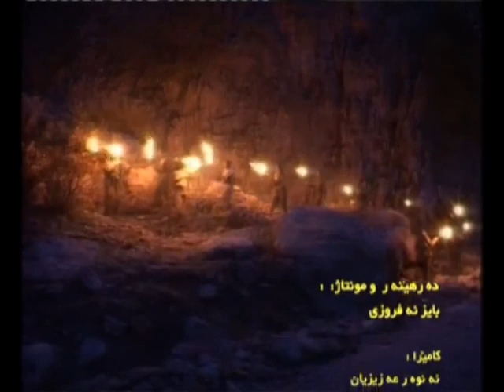کالی آتشی - لرزان لرزان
ترانه ای کردی از آقای کالی آتشی برای زندانیان سیاسیِ اعدامی